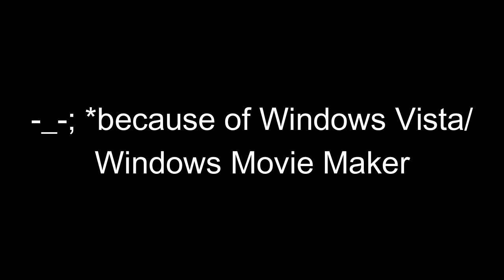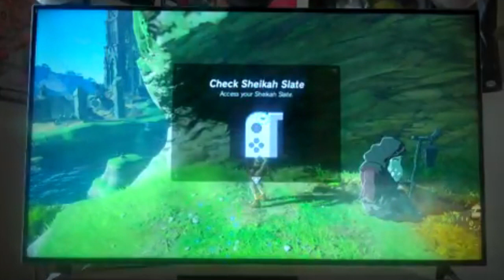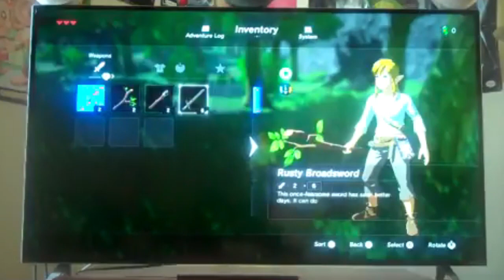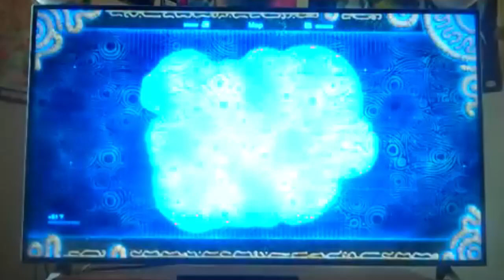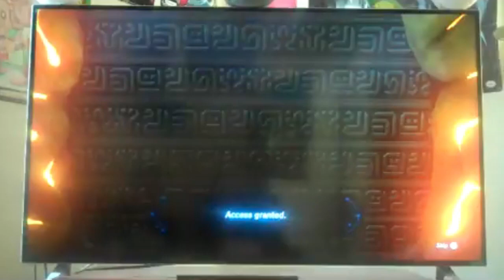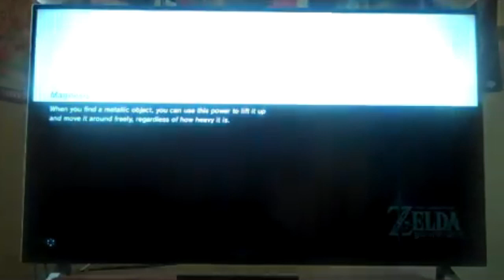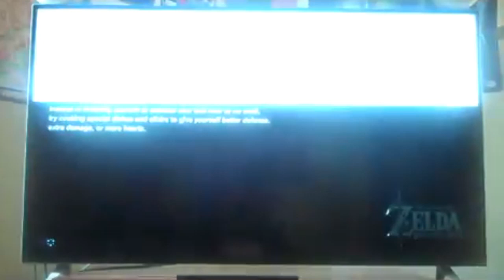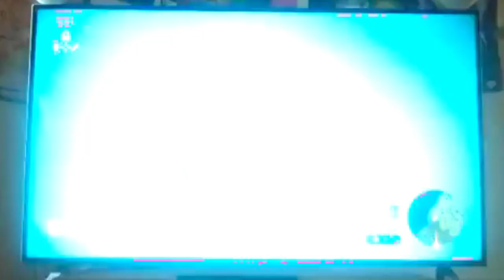RE-EDITED) Wii2PLAY) 'The Legend of Zelda: Breath of the Wild' part 1 - A Breath of New Air!!!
REDONE INFO - After venting while..
no wait!!! Let's try a different approach.

THIS IS THE ORIGINAL EPISODE 1, which was uploaded over 5 years ago, EXCEPT after rewatching the first few videos of my playthrough of 'The Legend of Zelda: Breath of the Wild' and comparing it to what I'm TRYING to change in TotK, I've decided it would be best to go through ALL THE EPISODES and reupload (some of) them in a slightly better format and by cutting out some parts of the original video that made it harder to get through each video!!!

While I am busy playing, recording, ..and at some point EDITING.. the newest Zelda game I'm not even 10% close to beating, here is a fun call-back to my first ever (aside from 1,2,Switch) playthrough of a Nintendo Switch game, WHILE noting some of the times I kinda was just plain dumb during the recording! It's nothing ""ACTUALLY"" new, but I thought it would good to look back at how this all started and how far I've gotten since finishing the Let's Play (GONNA POST A HIGHLIGHTS VERSION OF THE FINALE HOPEFULLY THIS WEEK!). So sit back, relax, and enjoy a new 'fresh' perspective of my (edited) playthrough of 'BREATH OF THE WILD'!